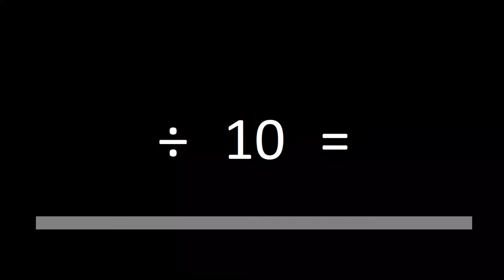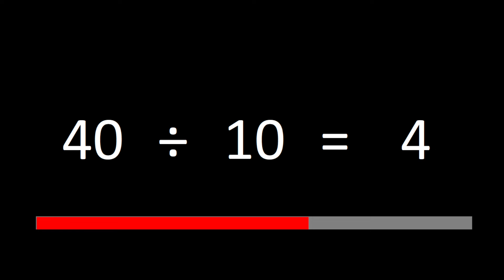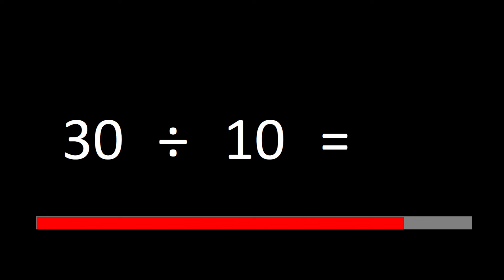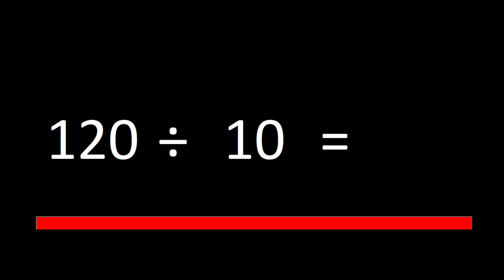Learn your times tables! Divide by 10 in a random order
My daughter is in Year 4 and has learned her times tables by practising for five minutes every day. She watches one of these videos and tries to say the answer out loud before it appears. She's now all ready for her Year 4 Times Table Test. I'm sharing these videos to help your children out too!

Repetition and regular practice is how we gain mastery of a skill. It's true for GCSE and A Level Physics (thank you Isaac Physics!) and it is true for everything else too.

⭐️ 𝗟𝗶𝗻𝗸𝘀 ⭐️